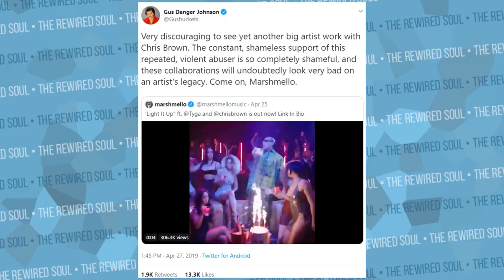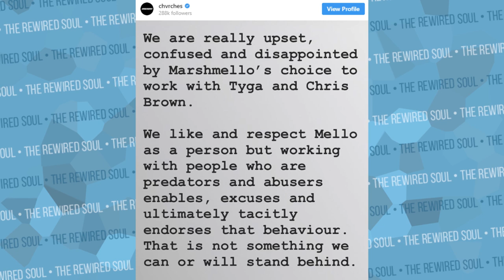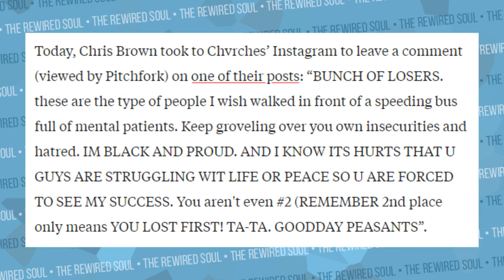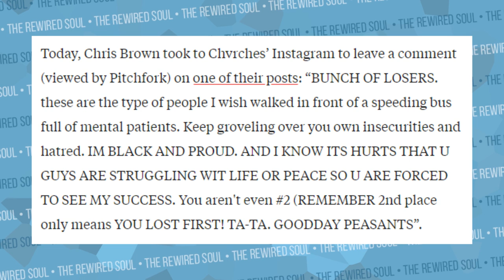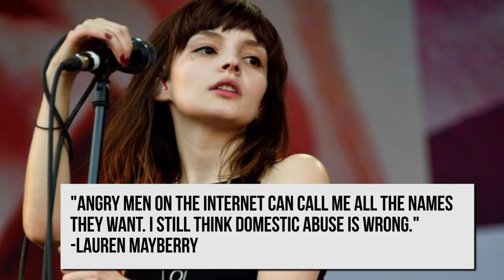Gus Johnson and CHVRCHES are Right About Chris Brown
Marshmello just released his track with Chris Brown, and CHVRCHES spoke out about this. Gus Johnson is also someone who has spoken out about Chris Brown, and this is important. When we see people like Marshmello collaborating with Chris, it's good that people like Gus Johnson, CHVRCHES and more are speaking out against this.